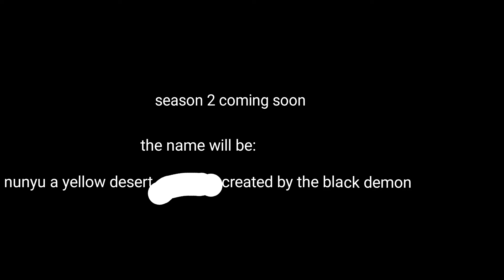Evolution Episode 1 8/8 - Destroying the fake planet